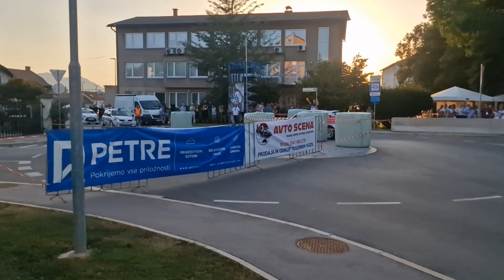rally 2023 zelenega zlata superspecial 3